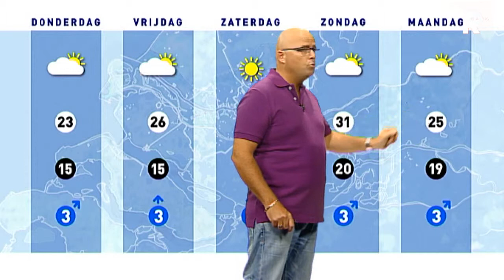Het Weer 15 augustus 2012